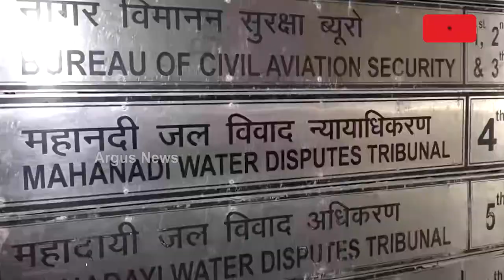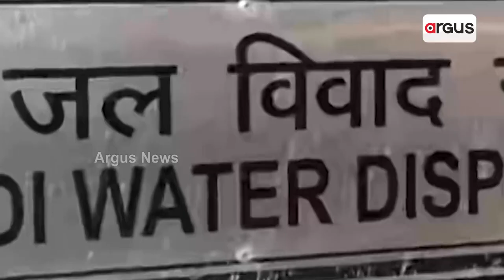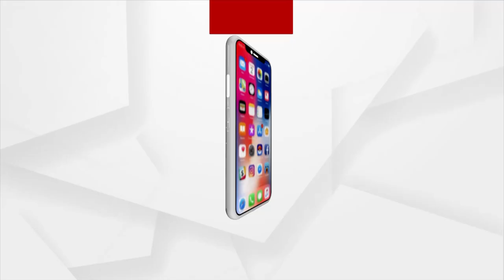After Chhattisgarh, Tribunal Team To Visit Odisha For Field Inspection